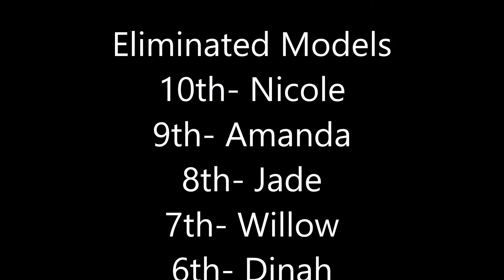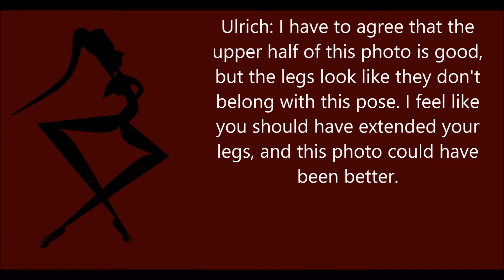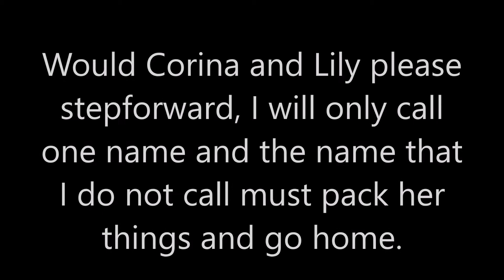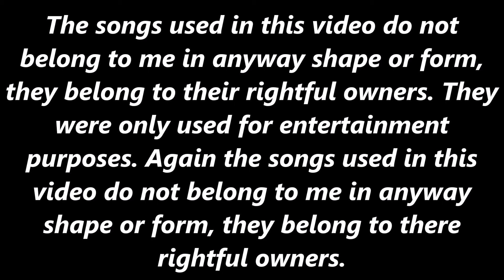TDINTM Cycle 16 Femme Fatale Episode 6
Hope you like the new episode.

Cast
Corina
Bridgette
Lily
Logan
Zoe

Eliminated Models
10th- Nicole
9th- Amanda
8th- Jade
7th- Willow
6th- Dinah